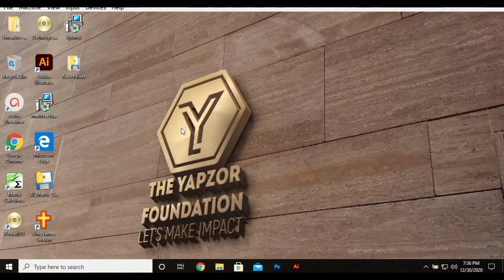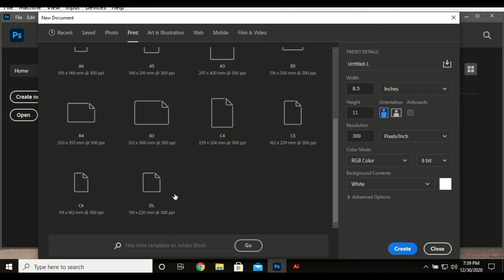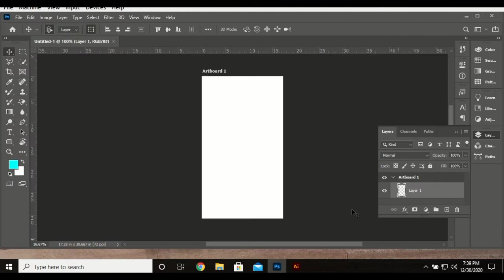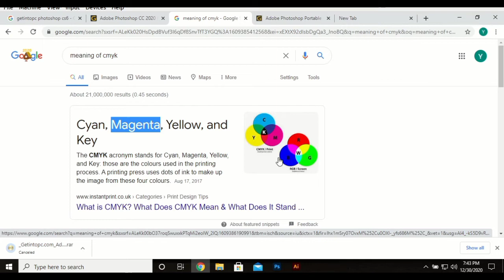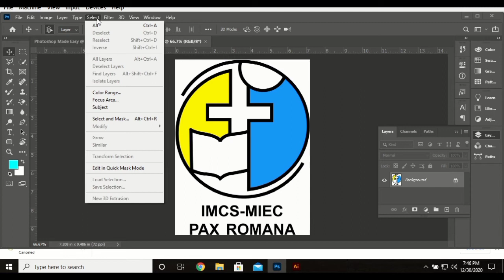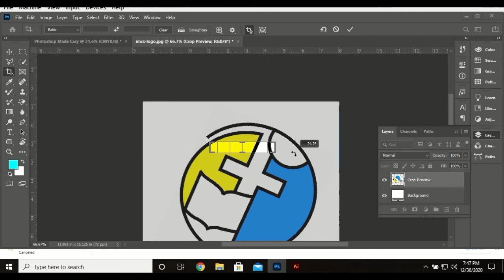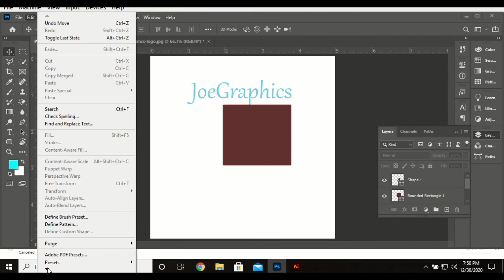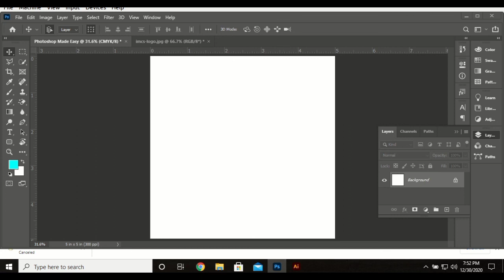Introduction to Photoshop cc2020 (INTERFACE Explained precise) - Photoshop Made Easy Series #2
Adobe Photoshop is the predominant photo editing and manipulation software on the market. Its uses range from the full-featured editing of large batches of photos to creating intricate digital paintings and drawings that mimic those done by hand.

Photoshop CC 2020 is a big update with a lot of exciting new features including the new Object Selection Tool, enhanced Warp Transformation, updated Preset libraries and lots of brand new keyboard shortcuts and timesavers.

This free course Photoshop Made Easy Series would take you through all you need to become a photoshop pro